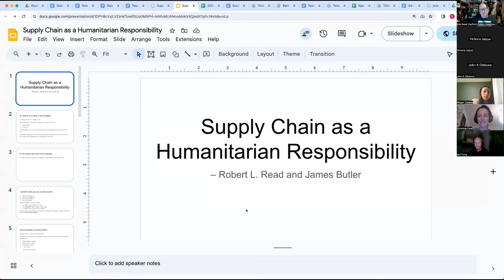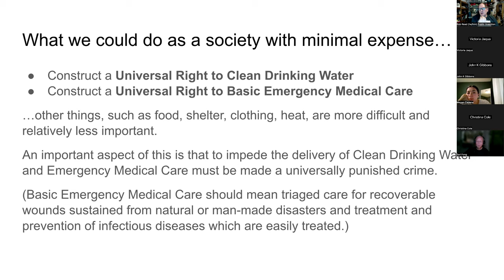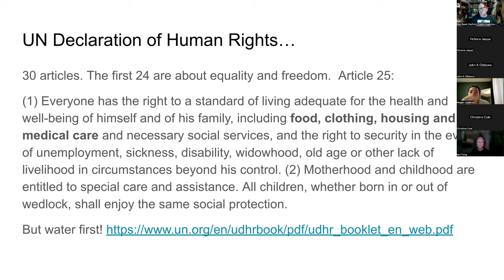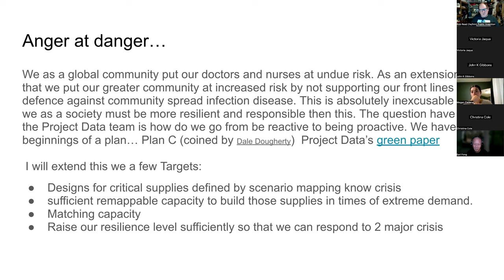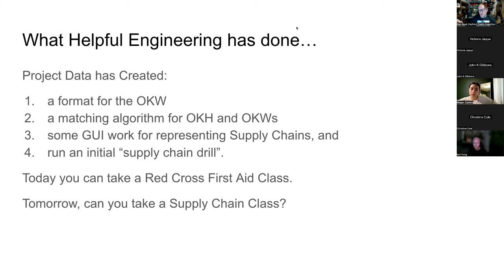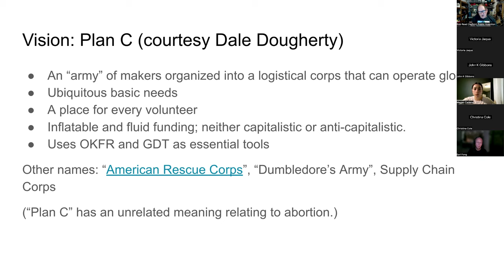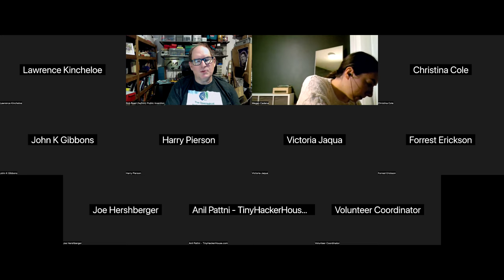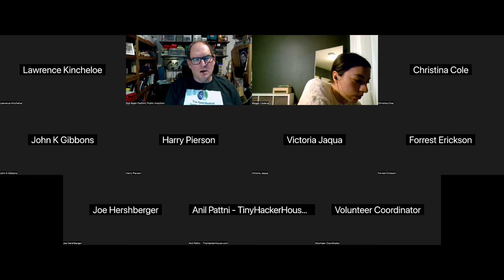Supply Chain as a Humanitarian Responsibility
We present recent software tools to create a global supply chains when normal supply chains are disrupted, and we assert this is a positive more responsibility. Project Data, of Helpful Engineering has built matching system to match instructions on how to build things to makers are manufacturers who have te tooling to build them. This extend IoPA's Open Know Framework. Public Invention and OSMS have developed an anonymous system for Global Distribute Tracking which operates at the customer end of the supply chain, to track supplies as they are delivered to their point of use.